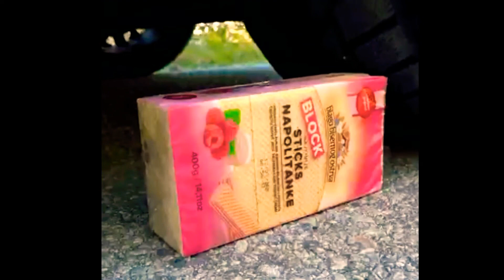என்ன என்ன பண்றான் பாருங்க...?